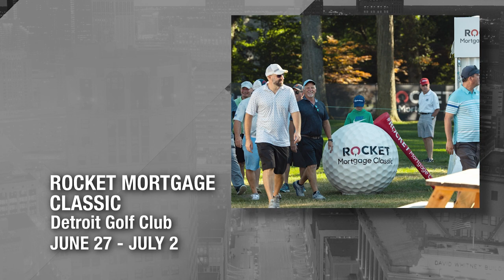One Detroit Weekend: June 23, 2023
Summer is officially here! Are you looking for some arts, culture, and family-friendly fun to experience around the Detroit area this weekend? From the Rocket Mortgage Classic to the Detroit Walk to Freedom 60-year anniversary and a hot air balloon show, metro Detroit has a lot to offer.

One Detroit contributors Cecelia Sharpe and Dave Wagner of 90.9 WRCJ shares what you can do around the Detroit area during the June 23 weekend and into next week on “One Detroit Weekend.”

List of Upcoming Events:

Hop over to the Howell Area Chamber of Commerce’s 38th annual Michigan Challenge Balloonfest for a chance to see hot air balloons, fireworks and more. The event runs all weekend from June 23-25.

Experience the global and cultural phenomenon, Marvel Studio’s “Black Panther,” in concert performed live to picture by the Detroit Symphony Orchestra during select performances on June 23-25.

Commemorate the historic 1963 Detroit Walk to Freedom with the Detroit NAACP’s June Jubilee: A Celebration of Freedom, a four-day celebration that includes a Freedom Summit, a statue unveiling, the 60th anniversary Freedom Walk, and the annual Freedom Fund dinner.

Catch some fireworks ahead of the Fourth of July with the 65th edition of the Ford Fireworks on Monday, June 26. Plus, find the best seat in the house at The Rooftop Party presented by Ford.

The Rocket Mortgage Classic golf tournament returns to the Detroit Golf Club this year, with practice rounds starting on Tuesday, June 27 and the tournament beginning June 29.

Hear music from the Brazeal Dennard Chorale at the Jubilee Gala at 6 p.m. June 23 at the Detroit Marriott Renaissance Center.

Don’t miss multi-Grammy Award-winning blues artist Buddy Guy on his final tour, the “2023 Damn Right Farewell Tour.” The tour stops at Meadowbrook Ampitheater at 7:30 p.m. June 24.

Park your car and watch some fireworks from your front seat at the M1 Concourse’s 6th annual Cars Under the Stars Fireworks Spectacular on June 25. Fireworks are scheduled to start at 9:45 p.m. ET.